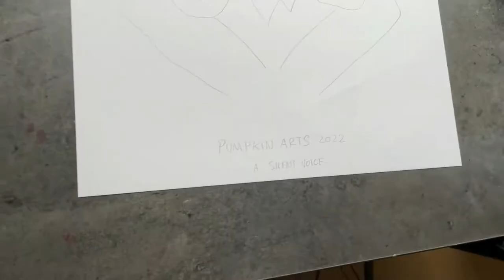Paint with me - A Silent Voice GOUACHE painting - Shoya Ishida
Hi! Today Im doing a paint with me video where I paint Ishida Shoya in gouache from the anime film A Silent Voice, this is also the first time I paint with gouache